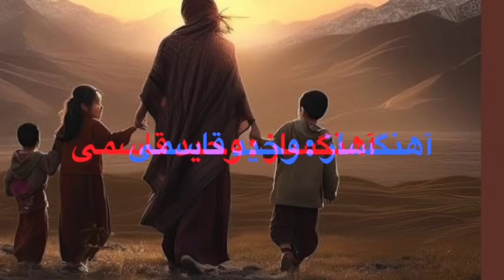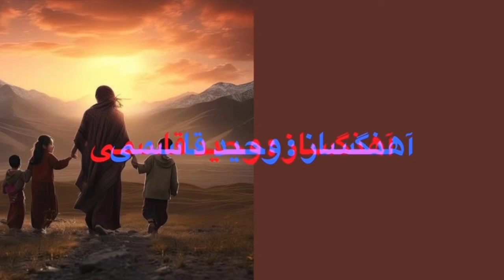Vaheed Kaacemy - Mohajer ( وحید قاسمی - مهاجر )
آهنگ:مهاجر
شاعر:رازق فانی
آهنگساز :وحید قاسمی